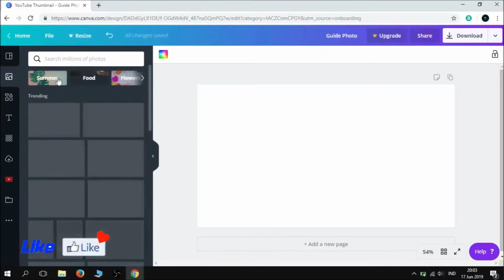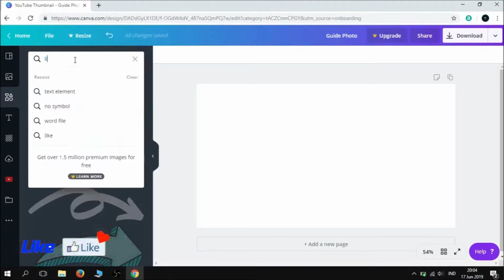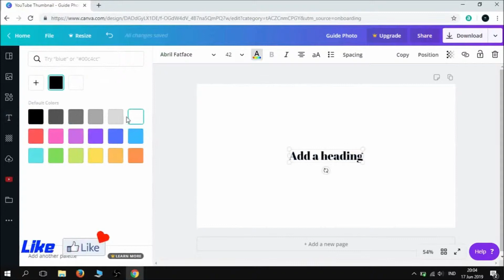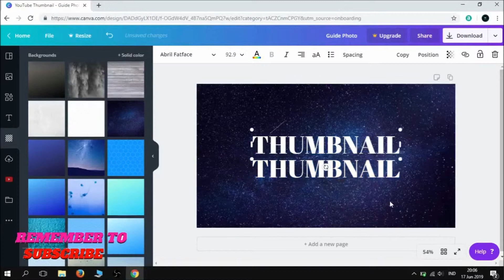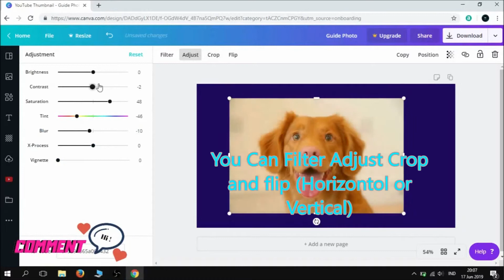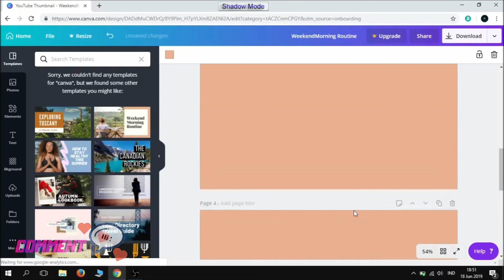Edit photo online free - Thumbnail Editor online 2020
How to Edit Photos - BEST Alternative NO PHOTOSHOP
How to Edit Photos Without Photoshop

If you want "that" photo of my thumbnail just go to photos feature and type "bikini"

• Track Info:

Title: Parasail
Artist: Silent Partner
Genre: Rock